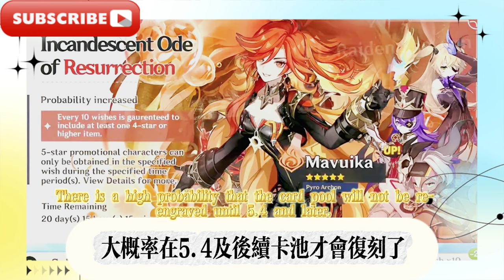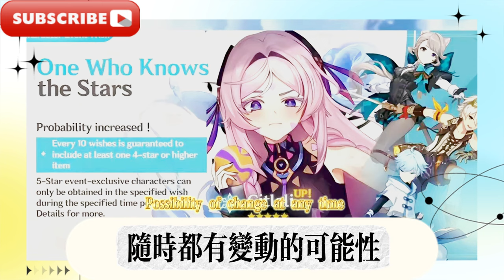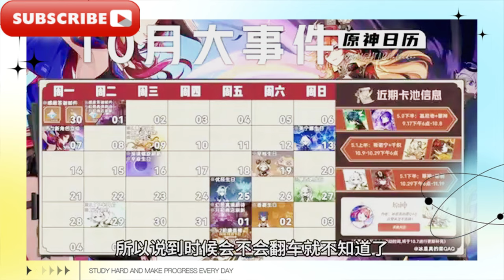5.2卡池新角色立繪時間確定，5.3雙女五星登場！後台女冰法太香了，5.2-5.4卡池強度超模，三神接連UP！冰女技能曝光，火神隊友來了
The time for the new character in the 5.2 card pool has been confirmed, and two five-star girls will appear in 5.3! The female ice mage in the background is so good, the strength of the 5.2-5.4 card pool is super model, and the three gods are UP one after another! The skills of the ice girl are exposed, and the fire god teammate is here